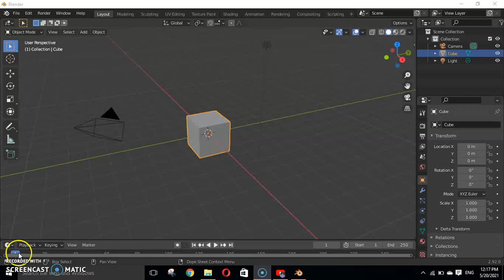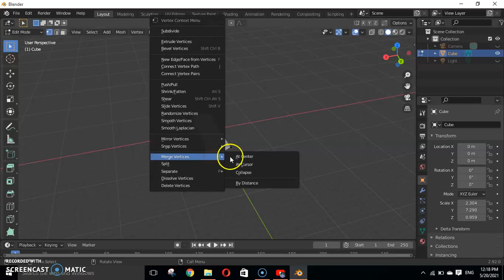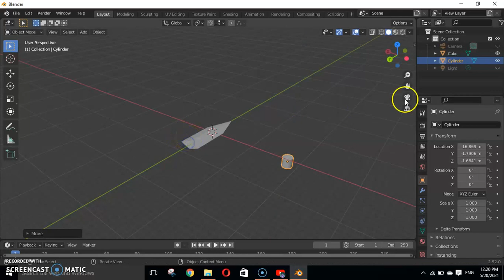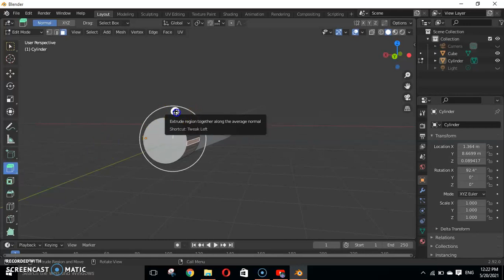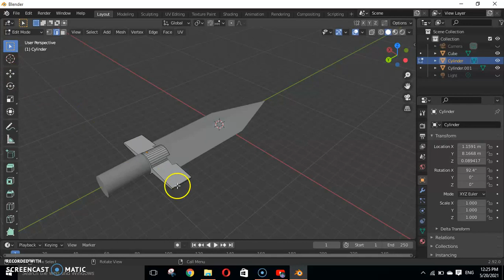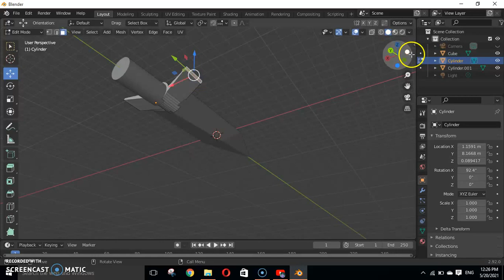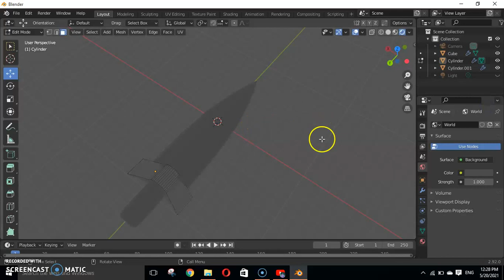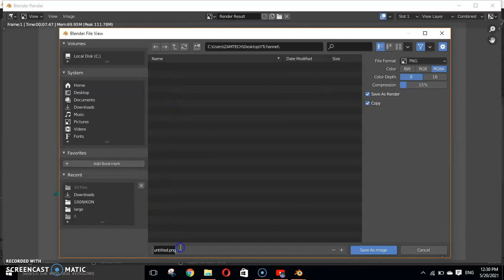How to make a mini sword in blender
hi guys I am back with another blender 3D modelling tutorial
now I am learning hotkeys and other short cuts
and tell me your next idea in the comments below